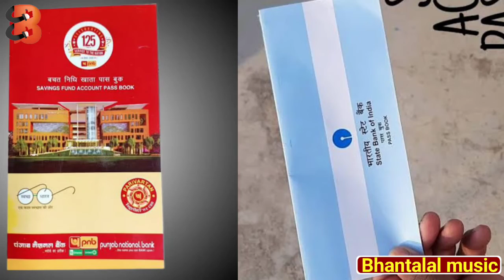Video | बंद होत‌ऊ दु हजार गे | Bhanta Lal Yadav | Band Hotau Du Hajar Ge | New Bhojpuri Song 2023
Song - बंद होत‌ऊ दु हजार गे
 Singer - Bhanta Lal Yadav
 Lyrics - Narendra Yadav
 Recording -
 Video Director - Ashish Kumar
 Managed By - Mars Entertainment
 Label - Bhanta Lal music

 Trade Enquiry -
 Company - Bhanta Lal music